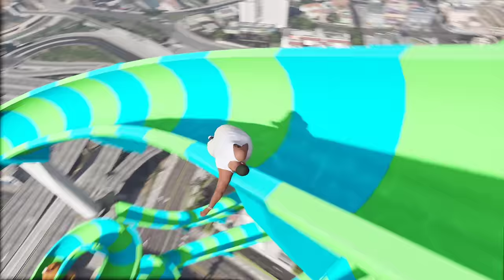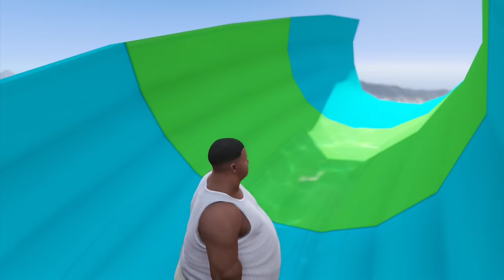GTA 5 but I get fatter every minute | Skinny to Fat Franklin | Lovely Gaming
GTA 5 but I get fatter every minute | Fat Franklin | Lovely Gaming

Fat , skinny , muscular . gta 5

Hi nanbargale , in this video , Playing Franklin Fat in gta 5 . Gta 5 mod . So , watch the video till the end and Enjoy it . Thank you .